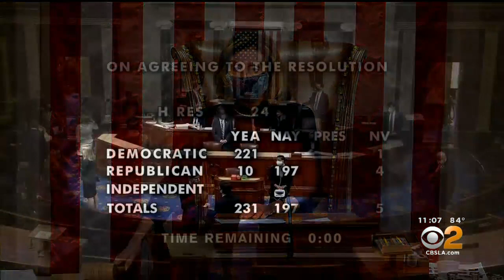Following Trump's Second Impeachment, Security Concerns Ahead Of Biden's Inauguration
Up to 20,000 National Guard troops are being brought to Washington, D.C. for Joe Biden's presidential inauguration.